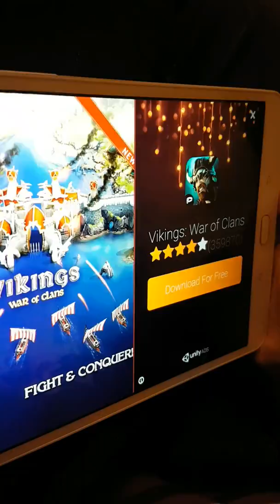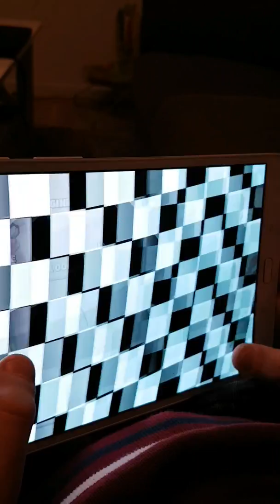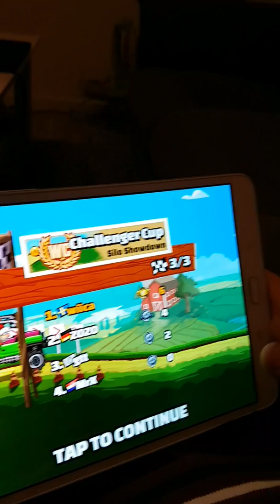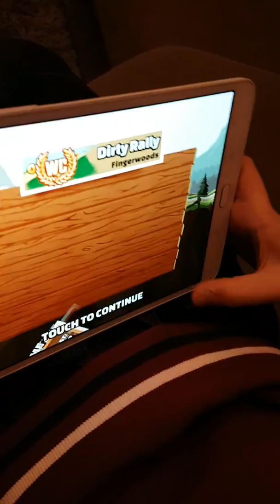Emil spelar Hill Climb 2